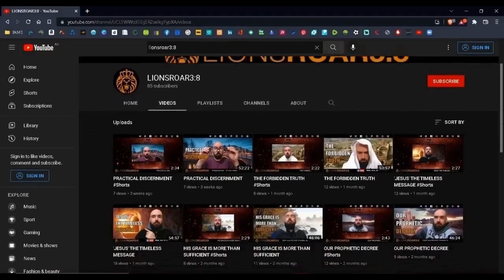KINGDOM HEALTH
KINGDOM HEALTH: EMBRACING GOD'S POWER FOR WHOLENESS
In this STUDY we explore KINGDOM HEALTH through the lens of God’s Word! 🙌 Our bodies are temples of the Holy Spirit (1 Corinthians 6:19-20), and honoring Him through physical and emotional well-being aligns us with His divine plan. From understanding healing to overcoming obstacles like unbelief and unforgiveness, this teaching offers practical, Biblical wisdom for living in divine health. Join us in uncovering God’s promises and embrace His healing power! 💪🌿...
1 CORINTHIANS 6:19-20 NKJV Or do you not know that your body is the temple of the Holy Spirit who is in you, whom you have from God, and you are not your own? For you were bought at a price; therefore glorify God in your body [a]and in your spirit, which are God’s. Shalom & Amen! thetruth WordOfGod God Jesus HolySpirit faith hope life love joy peace freedom kingdomculture spiritualgrowth revival success Amen kingdomhealth 🔥🦁🔥